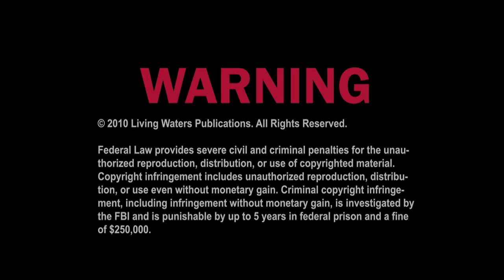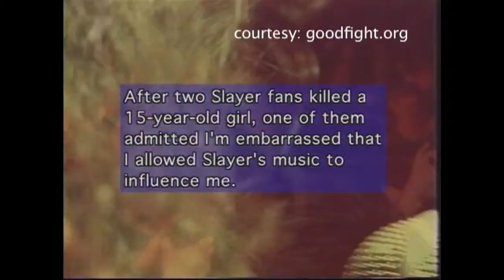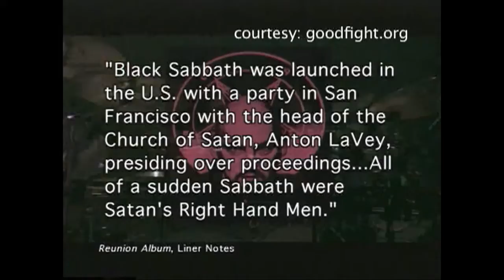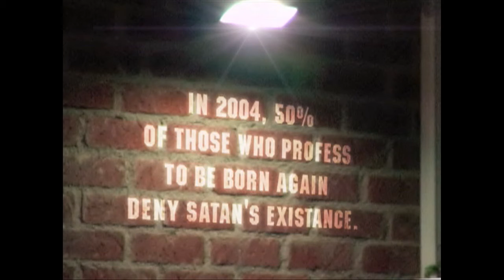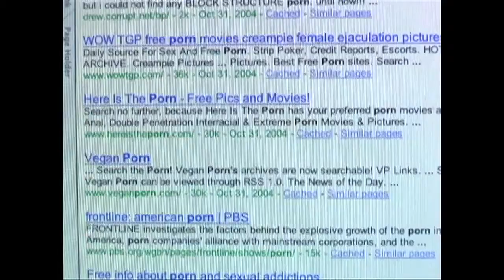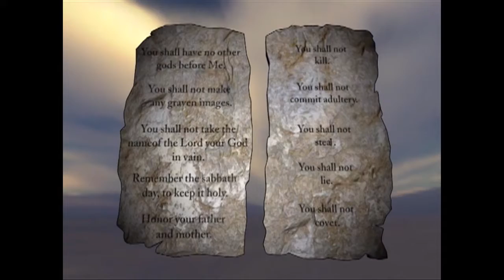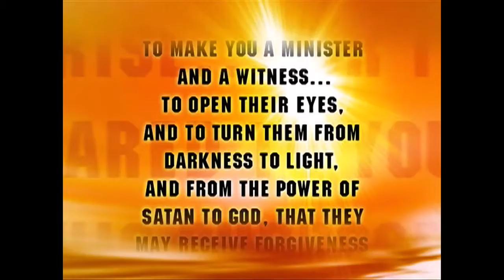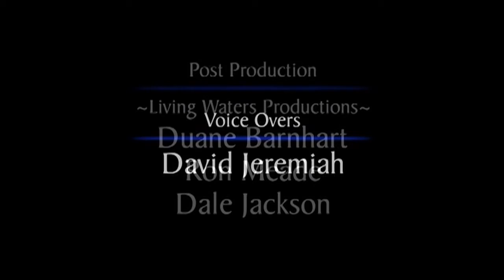Ray Comfort Interviews a Satanist Way of the MasterSeason 2, Ep 19